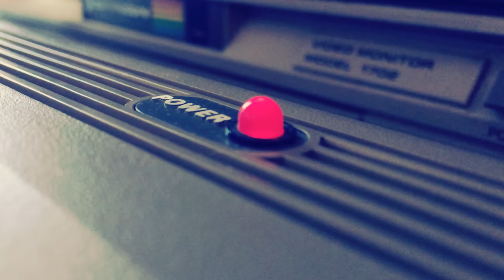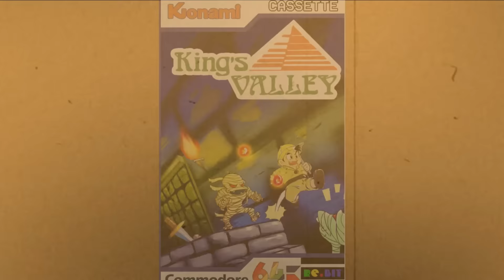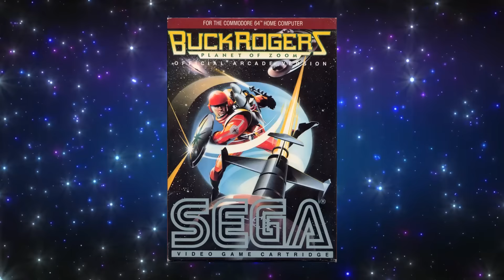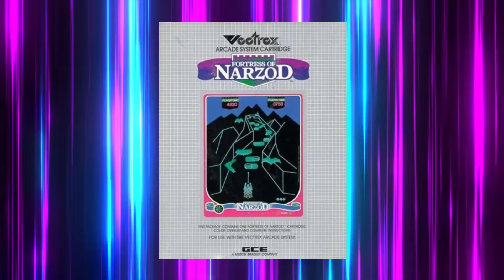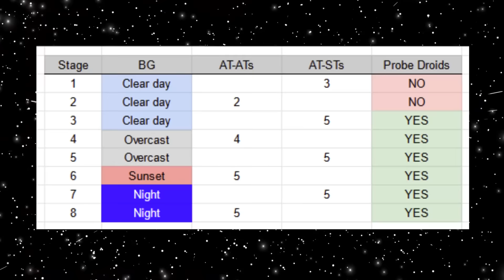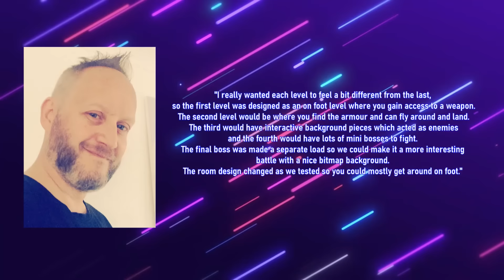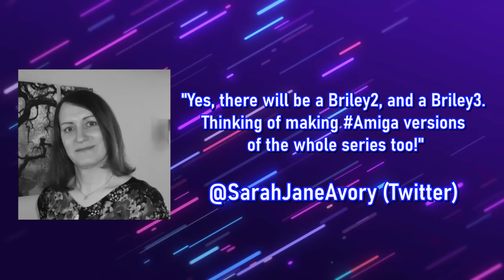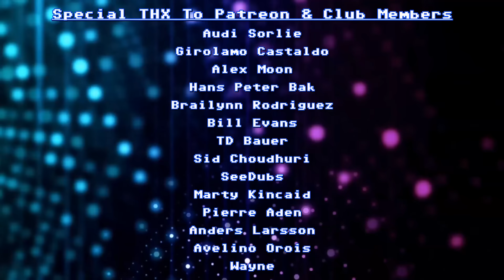Top 100 New Wave Commodore 64 Games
My Top 100 best new Commodore 64 games from the last 2 decades (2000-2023).

Chapter Selects
00:00 Intro
01:01 #100 - 91
18:57 # 90 - 80
39:15 Honorable Mentions #1
40:59 #79 - 70
1:03:38 #69 - 60
1:23:27 #59 - 49
1:45:02 #48 - 39
2:04:08 Honorable Mentions #2
2:05:47 #38 - 30
2:18:02 #29 - 18
2:40:00 #19 - 11
3:08:00 Honorable Mentions #3
3:13:22 #10 - 6
3:24:22 #5 - 2
3:35:00 #1
3:44:04 Outro & Credits

All these games can be downloaded from the following sources
Bitmap Soft